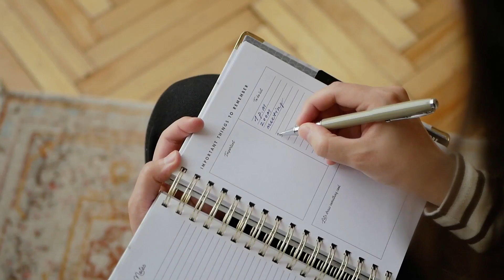LIJANDO LA CARE'TABLA DE PÉREZ VIVAS CON ALEJANDRO MARCANO | FUERA DE ORDEN 160 | PARTE 2